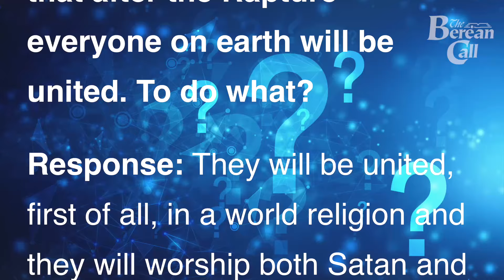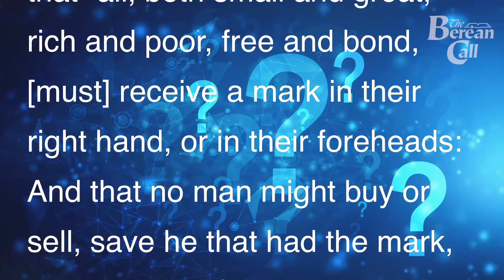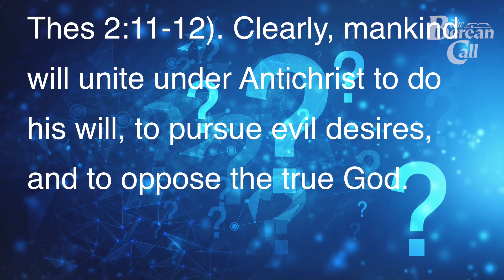Question: Why will everyone be united after the Rapture?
Question: I’ve heard you say that after the Rapture everyone on earth will be united. To do what?
Response: They will be united, first of all, in a world religion and they will worship both Satan and the Antichrist. Scripture teaches that everyone (except those who believe the gospel and reject Antichrist and as a result are executed for their faith) will worship “the dragon...and...the beast…” (Rv 13:2-4).
Secondly, the world will be united in a world government under Antichrist. He is given power “over all kindreds, and tongues, and nations” (v. 7) so that “all, both small and great, rich and poor, free and bond, [must] receive a mark in their right hand, or in their foreheads: And that no man might buy or sell, save he that had the mark, or the name of the beast, or the number of his name” (Rv 13:16-17).
They will also be united in the “strong delusion” with which the Lord will afflict those who “believed not the truth, but had pleasure in unrighteousness” (2 Thes 2:11-12). Clearly, mankind will unite under Antichrist to do his will, to pursue evil desires, and to oppose the true God.